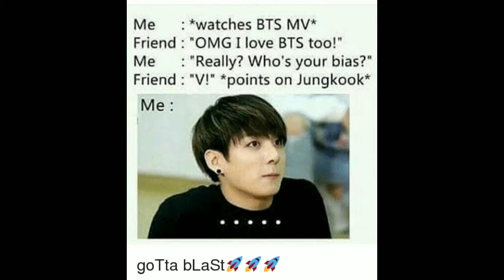BTS Related Memes 😂|| PART—11